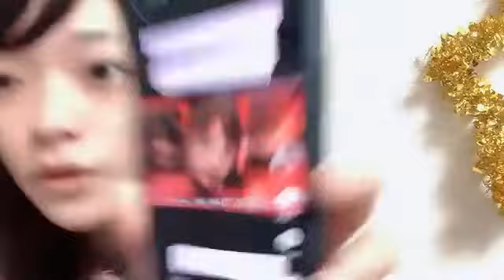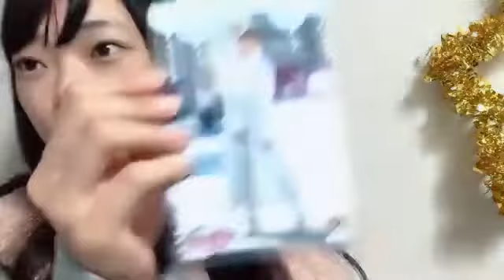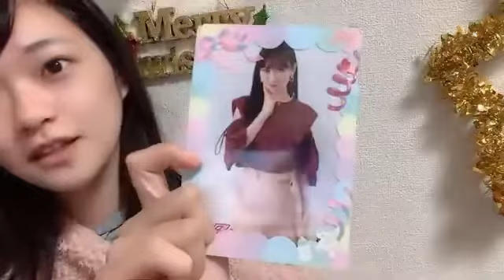森下舞羽(STU48)2021年12月8日SHOWROOM